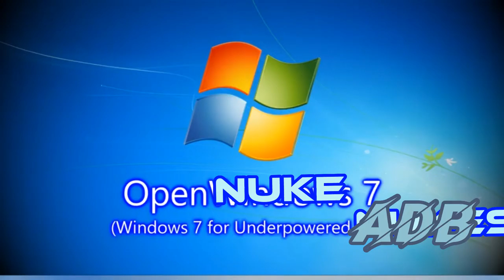COLLAB ENTRY - Second Edition of 98 Getting on the revenge!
2nd entry of WNRFan100's Windows Never Released YTP Collab...